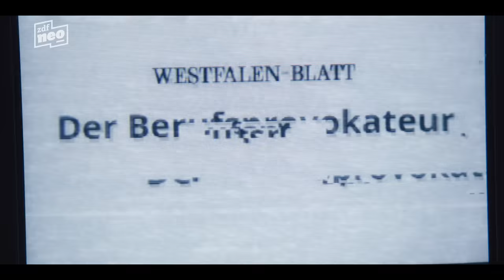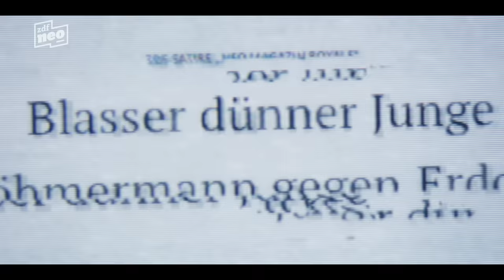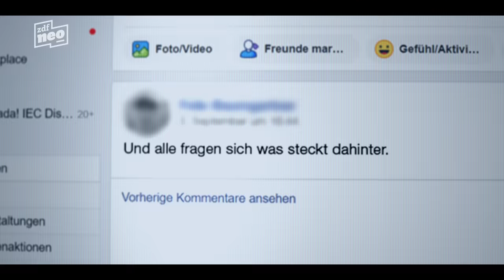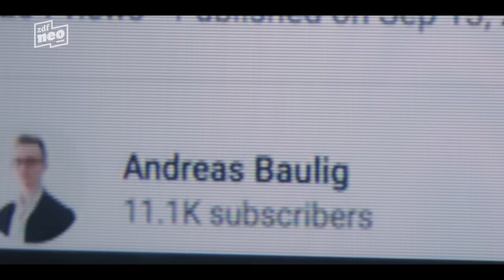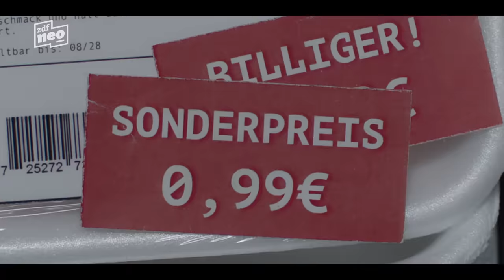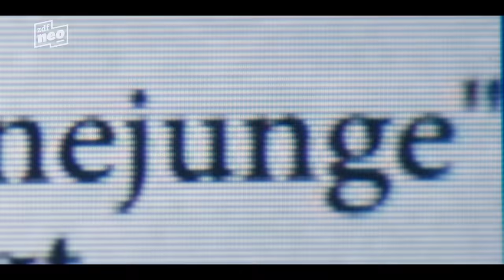POL1Z1STENS0HN - herz und faust und zwinkerzwinker | NEO MAGAZIN ROYALE mit Jan Böhmermann - ZDFneo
Während das deutsche Rap-Establishment inzwischen auf Mentor umgeschult hat, um in zugepupsten Hotelkonferenzräumen reiche Trottel in arme Trottel zu verwandeln, flext dieser Artist immer noch wie am ersten Tag. Der Five-Track-Superstar - der Blassedünnejunge ist zurück mit seinem vierten Track. Und er ist wütend wie nie!

Lyrics:
das ist die legendary legend blassedünnerjunge
es wird über ihn geredet es wird über ihn gesungen
der five track superstar, bruce wayne des rap,
kommt kaboom ausm nichts – und dann isser wieder weg!
was ist sein geheimnis? seine philosophie?
warum macht er das? warum the fuck erklärt er sich nie?
warum dies, warum das und was ist seine message?
und ich denk mir nur : okay, jetzt kriegst du message in die fresse!

und alle fragen sich wer steckt dahinter
mit herz und faust und zwinker zwinker
rechts überholen und links den blinker
und alle fragen sich was steckt dahinter
wer hat angst vor blasse dünne kinder

du fragst dich: ist das jetzt größenwahn oder kunstfigur?
ich sag: du bist doch journalist – der junge kann nur hochkultur!
du sagst: jetzt spricht er von sich in dritter person!
ich sag: dir hängt dein studium aus der scheide, du maturasohn!
du paperbackbestseller, willst immer noch mit rechten reden
aber der vegesackjetsetter, will rechten linken haken geben!
du sagst: so endet die streiterei ja nie!
ich sag: das ist ja grad das geile an der demokratie!
du sagst: er macht nur spaß. ich sag: und was wenn nicht?
Du sagst: ich verklag dich. ich sag: warum nicht?
je suis asi mit abi – mal auf die zwölf und mal subtil!
weil: ist nur labern nich am ende bisschen wenig, doktor phil.?
ich versenk dich mit herz und füße in beton
mit deiner angst, deinem geheul und deinem online feuilleton.
schreib dir den jungen ruhig vom hals. immer wieder! immer wieder!
und trotzdem nage ich jede nacht an dir wie chuck der biber!

du prolliger facebook-folli-junkie denkst, dass dich keiner schlägt.
ich warte, bis du vizewitz dich selber zerlegst.
du fragst: wie konnte das passieren? wer hat was gewusst?
ich sag: lass uns noch ne runde drehen um wien im vengabus!
du glaubst, du bist schlau. ich weiss: ich bin dumm.
leg du ma schoafe bitches flach. ich schmeiß lieber regierung um.
ich spiel nicht mit dem feuer – ich fackel nur nicht lang!
und zünde was verbrennen muss, nur mit mein gedanken an!
pass auf, flacher kasper, der blasse clown kommt tief,
exeku-, judika-, legislativ!
dummeaugustarmeen werden dich jagen!
wenn der staat nicht läuft, dann müssen wir ihn tragen!
und dann schmeiß ich mit stihl: nervenkettensäge an!
sag mein namen, sag mein namen (der herr böhmermann)
sag nicht mein namen, sag nicht mein namen!
war das internationale geheimdienstaktion
oder vielleicht doch die faust vom polizistensohn?

ich stör unterricht in dein verkackten alphaseminar
a.k.a. faulige brüder ficken traurige beta peter
du sagst: ich bin jetzt mentor. ich sag: joa.
educated criminals work within the law
geh scheissen mit dein cash. ich mach ne mio in 3 tagen
und will die ganze kohle am ende nicht mal haben.
ich grins wie sphinx vor dein pyramidensystem
was jetzt, chefchen? willst du mein rapausweis sehen?
Du sagst: meine tattoos sind ausdruck meiner seele
ich bin tätowiert von innen und kann selber was erzählen.
du sagst: schwule fotze! ich sage: achtung, voßkuhle,
und surfe aufm spuckesee vor deiner scheiss berufschule
ich brat an für gourmets, ich grille nur für genießer
hinterlass tiefere Spuren als Tikka Masala in feinripp von schiesser
aber geb keinem richtig antwort, wenn keiner richtig fragt
alles was ich mach, ist ein signal an den markt!
du fragst: ist das jetzt kunst oder schlechte manieren?
ich sag: das ist was für dein leistungskurs zum interpretieren